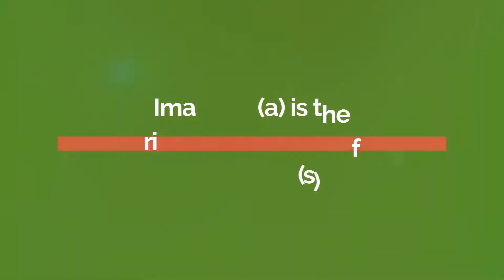Eid al-Ghadeer mubarak to all of you!